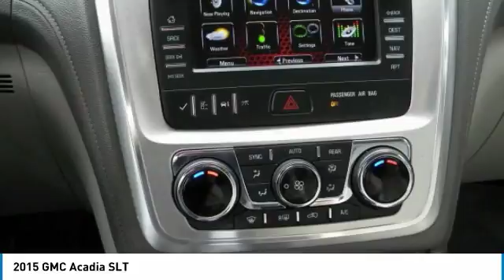2015 GMC Acadia 26203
2015 GMC ACADIA Poughkeepsie, NY
Stock# 26203

2023 South Rd.

Snag a score on this 2015 GMC Acadia SLT before it's too late. Comfortable yet easy to maneuver, its dependable Automatic transmission and its trusty Gas V6 3.6L/220 engine have lots of zip for a low price. It is stocked with these options: Daytime Running Lamps, WHEELS, 4 - 19  X 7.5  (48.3 CM X 19.1 CM) ALUMINUM, TRANSMISSION, 6-SPEED AUTOMATIC, TIRES, P255/60R19 H-RATED, BLACKWALL, SLT-1 PREFERRED EQUIPMENT GROUP, SEATING, 8-PASSENGER (2-3-3 SEATING CONFIGURATION), RECLINING FRONT BUCKETS, NAVTRAFFIC is available in over 130 markets and works with your vehicle's navigation system to give you detailed traffic data right when you need it most - while you're driving. You'll avoid traffic tie-ups, save time and gas by getting alternate routes, and, in some cases, receive traffic speed and drive-time information. Plus, you can use NavTraffic at the same time you're enjoying SiriusXM Satellite Radio. You'll find that once you start using NavTraffic, you won't want to drive without it., LIGHT TITANIUM, SEAT TRIM, LEATHER-APPOINTED SEATING ON FIRST AND SECOND ROWS, and LICENSE PLATE BRACKET, FRONT. You've done your research, so stop by Hudson Cadillac Buick GMC at 2023 South Rd., Poughkeepsie, NY 12601 this weekend to drive home in your new car!